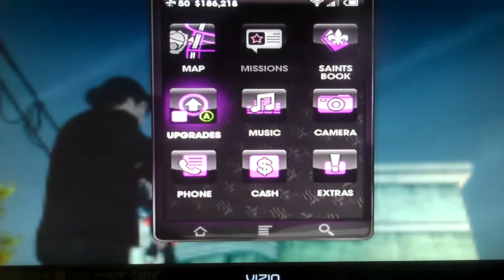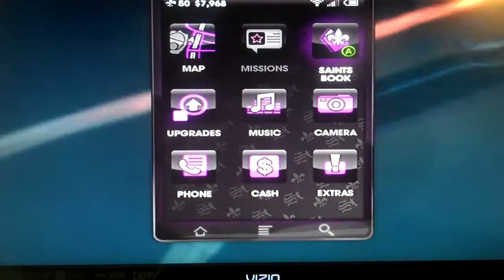The Search For Genki: Episode 15, Fatality. MuaHaHaHa.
Please Ignore The Extra Tags

FlipShare "Video Game" Saints Row The Third Search For Professor Genki How To Find Easter Egg  New Secret Pre Order Start Series  Season Episode Full Watch "Television Program" Pre Order peterdafox Peter Da Fox halo 3 retarrdz reach 2 Deckers Luchadores Morningstar Oleg Kinzie Kinzington Zimos Angel De La Muerte  Episodes Trailer I Apologize For Tags It's Good Idea Though Blue Xephos Bluexephos The Yogscast Shadow Of Israphel Paper Bat Vg PaperbatVG Pbat Minecraft Free  "Episode Part" Shaundi Pierce Super Epicly Epic Ethical Reality Climax Fail Lol Owned Newb  Noob Ownage Premiere Preview Win Recording Equipment Spoiler Skyline Secret Exclusive Suck It Up Ballistic Man A Pult Manapult Stunt Jump Stuntjump Fans Picture Hostage Warp Squid Launcher Singing Octopi Annoying Music Amazing Fun Driving Collectible Achievements Friends Stugots Stugots127 Fan Mobile OH PROSTITUTE Specific Po Police Unfocused Genade Comment Rate Subscribe Please I Will Love You Find Found Video Donut Doughnut Mission Beat Down Request.